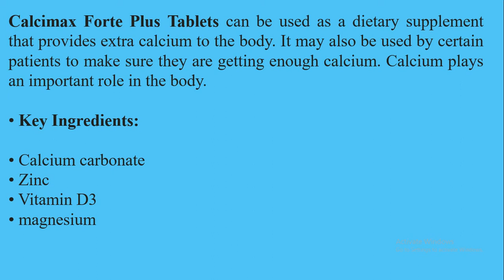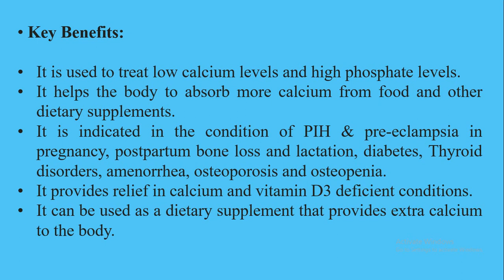calcimax forte tablets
medicine product information